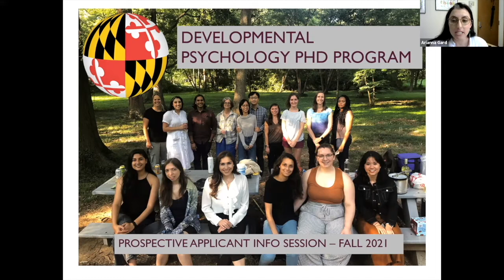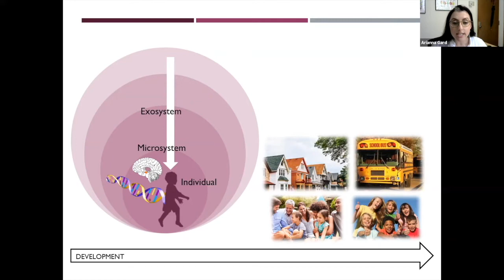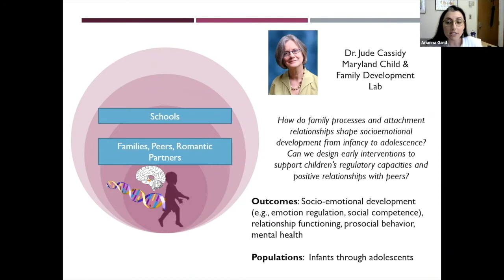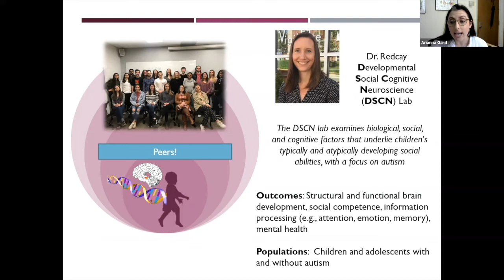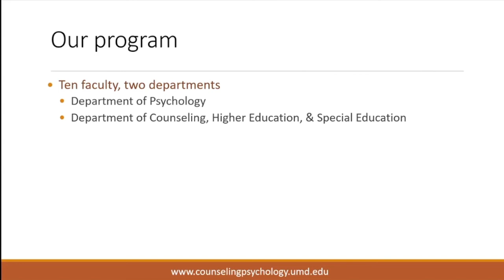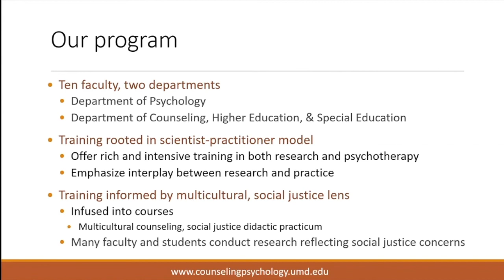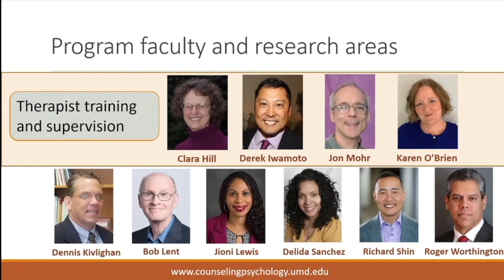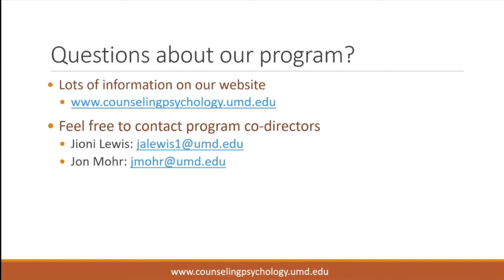UMD Department of Psychology Graduate Programs